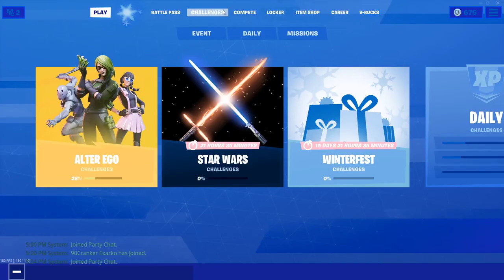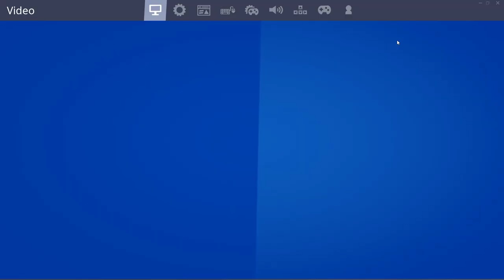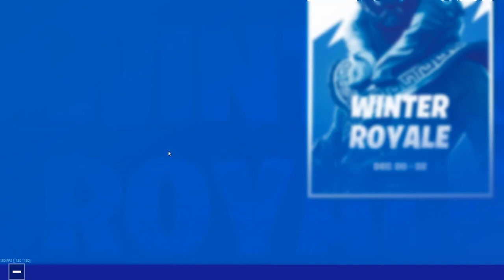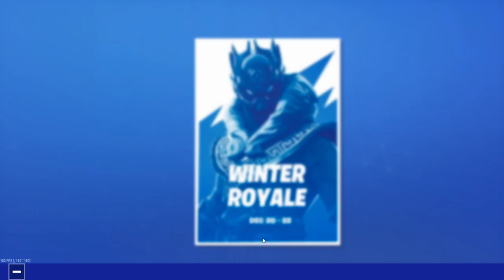How we won 400$ winter royale.